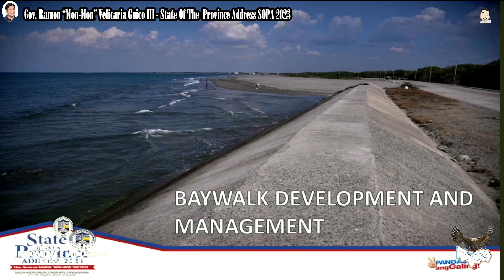Governor Ramon "Mon-Mon" V. Guico III / STATE OF PROVICE ADDRESS SOPA 2023 - PANGASINAN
STATE OF PROVICE ADDRESS SOPA 2023 - PANGASINAN
Governor Hon. Ramon "Mon-Mon" V. Guico III…

RAMON Mon - Mon GUICO III Para sa Probinsya ng PANGASINAN.
RAMON Mon - Mon GUICO III

NO copyright infringement, Copyright Disclaimer Under Section 107 of the Copyright Act 1976, allowance is made for fair use for purposes such as criticism, comment, news reporting, teaching, scholarship, and research.